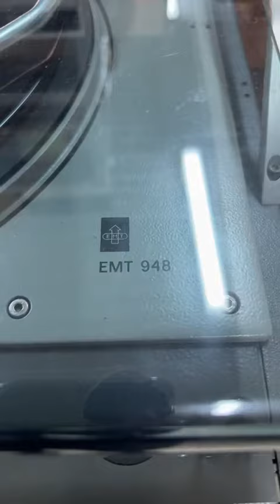Vintage Kit: Pioneer S-AX10 + PD-T09 + Exclusive C7 + Exclusive M8 + EMT 948